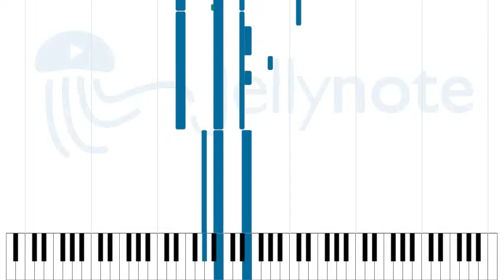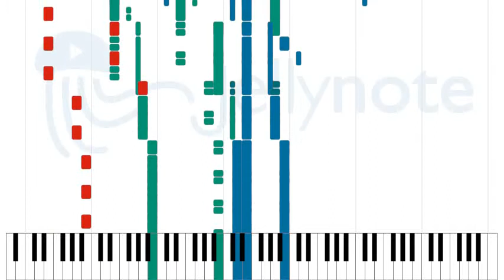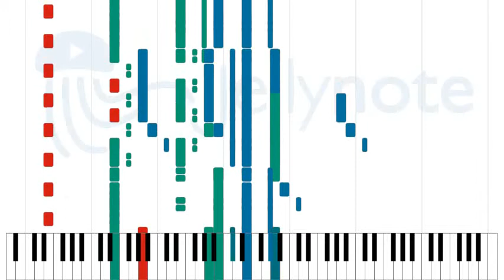For your Love - Airplay [Sheet Music]